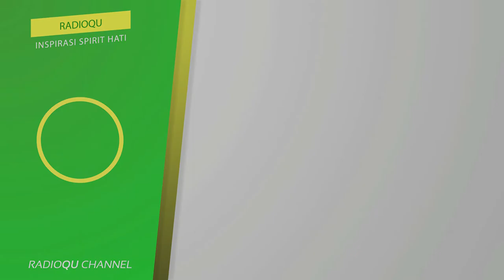#240 Sholat dalam keadaan kesal, apakah boleh? | Buya Yahya Menjawab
Sholat dalam keadaan kesal, apakah boleh | Buya Yahya Menjawab